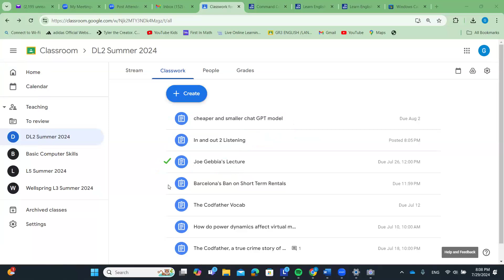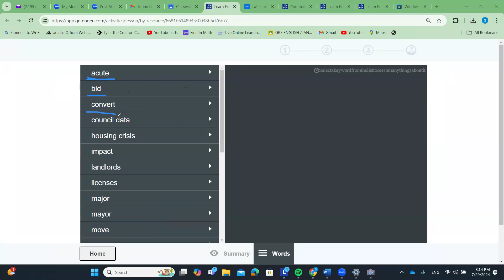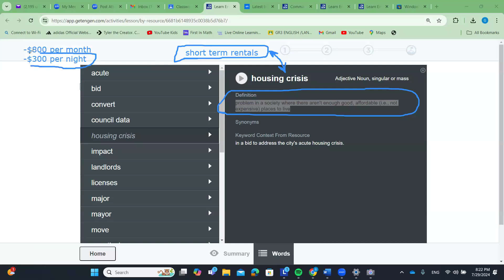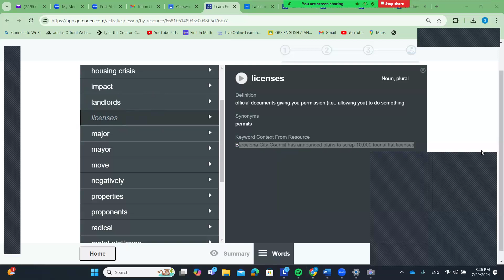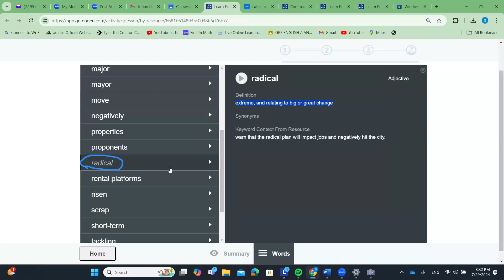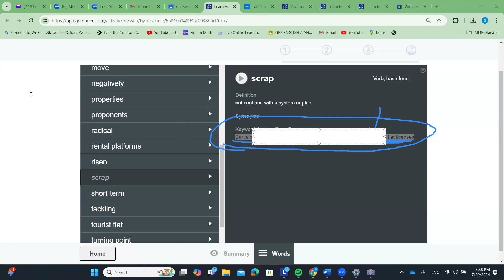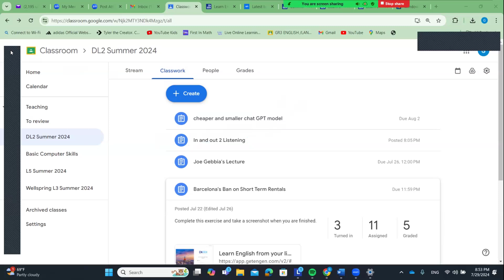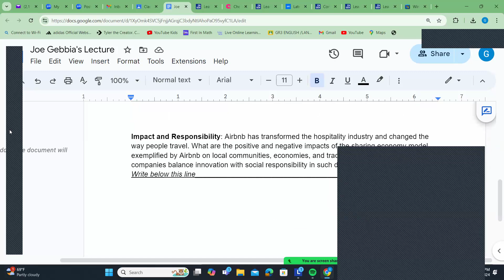DL2 7/29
El Centro Adult Education, George McKibbens